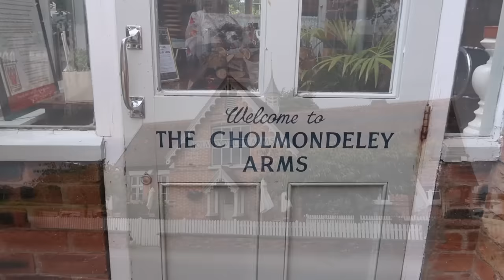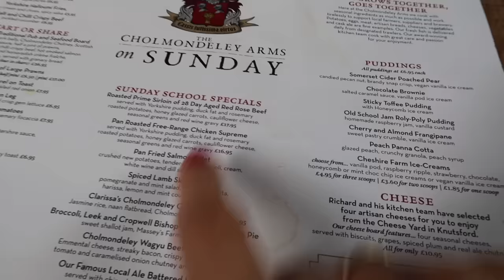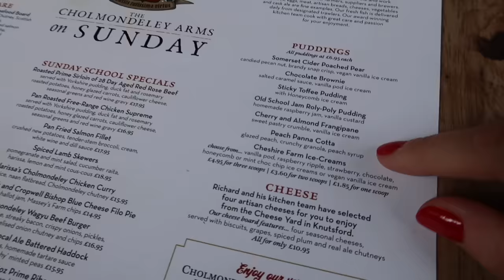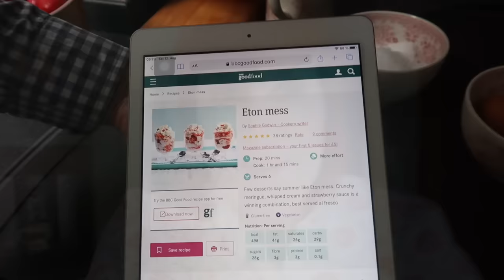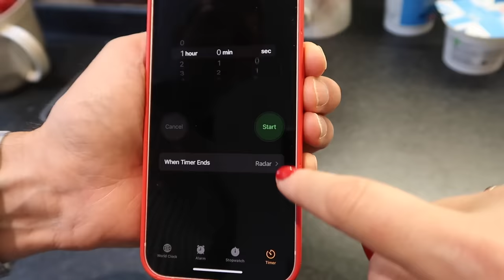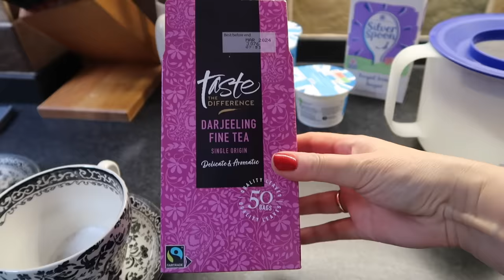ETON MESS: Trying to make one of Britain's most loved desserts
ETON MESS: Trying to make one of Britain's most loved desserts// Joerg is a big lover of Eton Mess, a very popular British dessert (pudding) here in the UK and perfect for summer. We have never made it ourselves so in today's video, we will give Eton Mess with fresh strawberries a try and share it step by step. Turns out it's very easy to make! Kirsten & Joerg

AMAZON STOREFRONT

CONTENTS OF THIS VIDEO:

0:00 - Intro
0:45 - Dinner at the pub Cholmondeley Arms
3:46 - What is Eton Mess?
4:18 - Making Eton Mess
11:28 - How we serve Eton Mess
13:03 - Unpacking a William Morris tablecloth
14:48 - Enjoying homemade Eton Mess
16:22 - Outro